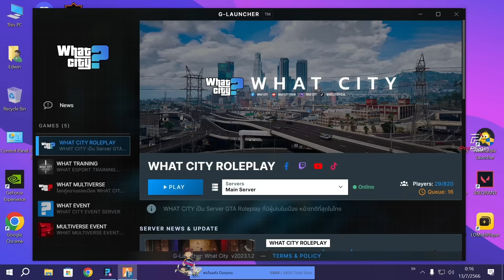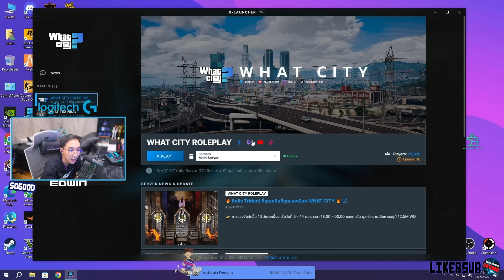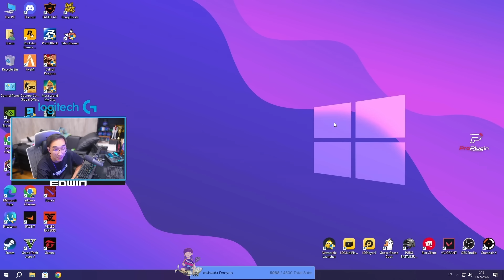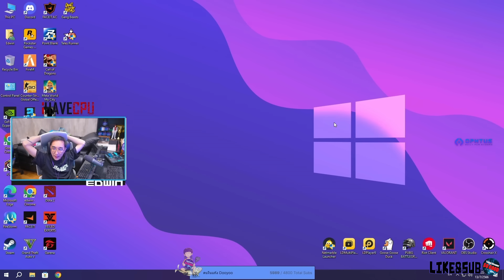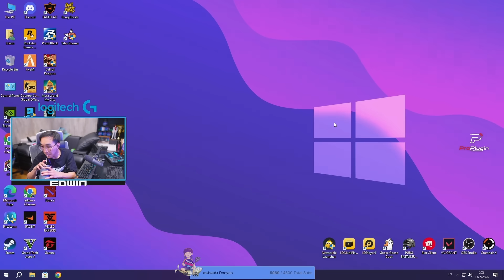เมื่อพี่แบงค์เล่าให้คนดูฟังเรื่องต้องย้าย ที่สตรีมจาก TWITCH ไม่มีสัญญาให้แล้ว | GTA V | WC2 EP.5823